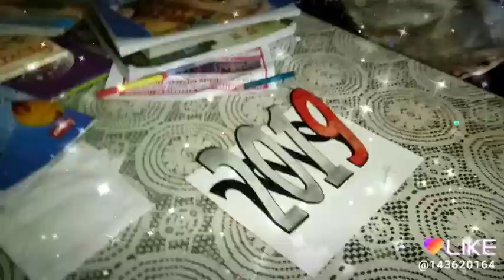Happy New Year 2019 3D Art